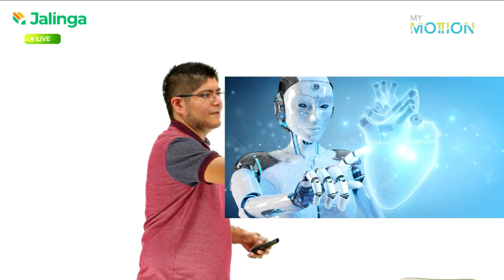Cuerpo Humano Jalinga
¡Ven al Estudio Jalinga y descubre la tecnología que está revolucionando la educación en línea!

Prepara tu contenido, filma y listo tendrás tu video una vez que dejes de grabar. ¡Es así de sencillo!

En el Estudio Jalinga, podrás utilizar elementos multimedia como videos, fotos, gráficos e incluso navegar en páginas web. Además, podrás escribir en la pantalla táctil, que funciona como una pizarra que podrás proyectar a tu audiencia.

Esta tecnología es perfecta para seminarios, convenciones y presentaciones de producto.

¡Agenda una demo o reservación para filmar tu contenido y descubre las infinitas posibilidades que el Estudio Jalinga tiene para ofrecerte!